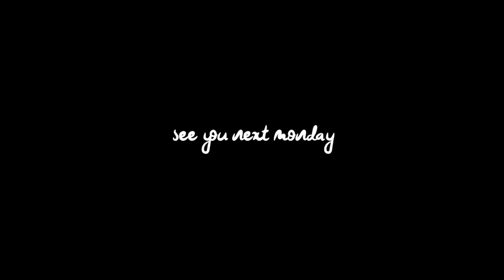TOP CLASS PRESENTA...PAOLA IOZZOLINO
PER ESSERE IN TOP CLASS BISOGNA AVERE UNA MARCIA IN PIU' E LEI CON LE SUE FOTO HA SICURAMENTE DIMOSTRATO DI ESSERE PERFETTAMENTE IDONEA
CON NOI LA BELLISSIMA *PAOLA IOZZOLINO*
TOP CLASS...ONLY FOR SUPERWOMEN !!!